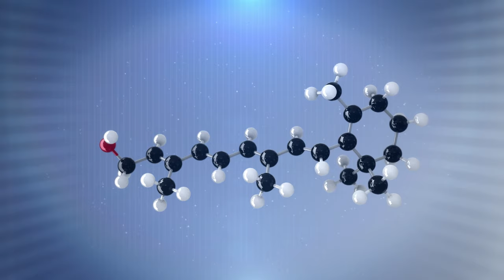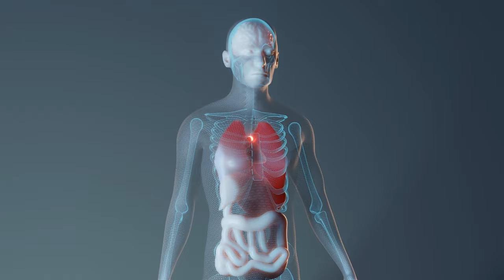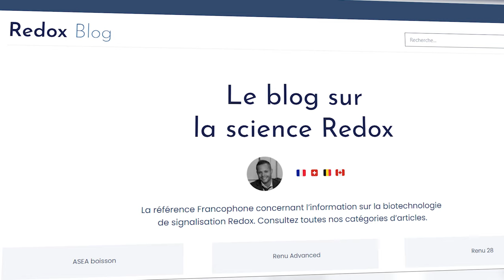Découvrir ASEA en 3 minutes et comprendre la communication cellulaire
🎬 Dans cette vidéo, Anthony Fabry explique en 3 minutes la biotechnologie de signalisation Redox ASEA et la communication cellulaire💥
Face au manque de contenu Français concernant les molécules de signalisation Redox 🔍, retrouvez toute l'information concernant les molécules de signalisation Redox en Français sur le blog 👇